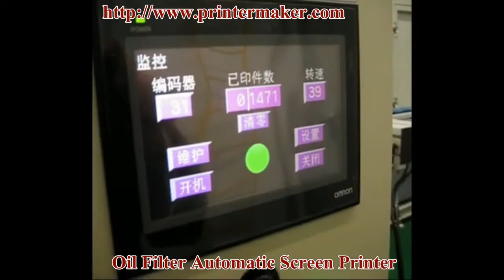oil filter can automatic screen printing machine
oil filter automatic screen printing machine
Skype: sarah212
Description:
High Precision Fully Automatic Oil Filter Screen Printing Machine
Technical parameters：
Cylindrical-container diameter:Φ30mm- Φ100mm
Container height:50mm-300mm
Max.printing speed:3000pcs/h